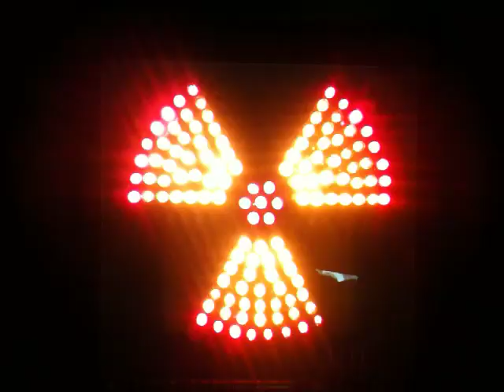WARNING! Radiation Illuminator Display by Chaney Electronics Goldmine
Do you wish to constantly monitor ambient radiation levels in your home or office and display them in an easy to understand attractive display? The illuminator displays increasing levels of radiation in 5 steps on a large display that can be viewed from great distances. Normal background radiation levels are indicated by a bright red circle made up of 9 brilliant red LEDs (even in direct sunlight). As the ambient radiation level increases another band of brilliant yellow LEDs illuminate. Finally if radiation levels max out the illuminator (about 20 clicks per second), the illuminator lights up an outer orange-red band of LEDs, indicating that radiation levels may be dangerously high in your location. The illuminator contains a built in speaker to produce the familiar clicks of a Geiger counter (can be disabled if desired). Operates on standard 120VAC or from a 9V battery (not included) in emergency situations if no AC is available. Overall size 8" x 10" x 1.2" thick. Completely assembled -just hang by hook and plug adapter into wall outlet.

コンピュータ翻訳：あなたは常にあなたの自宅やオフィスで周囲の放射線レベルを監視し、簡単にそれらを表示する魅力的なディスプレイを理解することがしたいですか？照明ディスプレイは偉大な距離から見ることができる大型ディスプレイ上の5つのステップの放射線のレベルを増加させる。通常の背景放射レベル（直射日光の当たる場所でも）9鮮やかな赤色LEDで構成される、明るい赤色の丸で示されます。周囲の放射線レベルは鮮やかな黄色のLEDの別のバンドを増加させるように点灯します。照明器具から放射レベルmaxは（1秒間に約20回）、その放射線レベルを示すLEDの外側のオレンジ色の赤帯に照明ライトは、危険な場所に高い可能性があります最後にします。照明は、（必要に応じて無効にすることができます）ガイガーカウンターの身近なクリックを生成するためにスピーカーを内蔵含まれています。緊急事態の標準120VACまたは9V電池から動作（別売）のACが利用されている場合。全体のサイズ8"× 10"× 1.2"の厚さである。完全に組み立てられた-だけで壁のコンセントにフックとプラグアダプタがハングします。